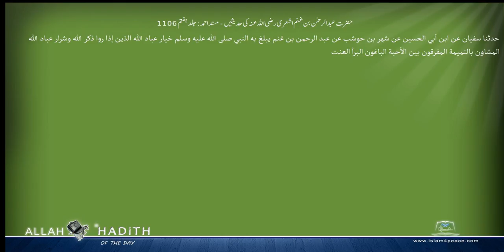حضرت عبدالرحمن بن غنم اشعری رضی اللہ عنہ کی حدیثیں مسند احمد Musnad Ahmad Islam4Peace com